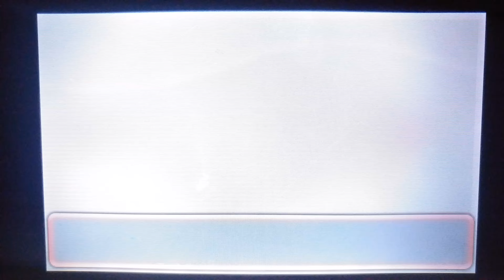Aqua Admin Matt!-Ep 3-Pokemon ORAS DeltaLocke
Rules for the DeltaLocke

1. All Pokémon must be nicknamed
2. Death is permanent. Once a pokemon faints, they must be released or go into the PC permanently until the playthrough is over.
3. You must only start with 1 pokemon left over from your elite four team to be used
4. You can only catch 5 randomly-encountered pokemon from the Soar feature
5. Aside from pokemon caught from the Soar feature, you can only catch pokemon from water routes.
6. You can only catch 1 pokemon from each route, excluding pokemon from the Soar feature.
7. No revives
8. You CAN use legendaries caught in during the playthrough, but normal rules still apply to them
9. No trading or wonder trading of any sort during the playthrough
10. You can only use pokemon caught during the playthrough and the one pokemon left over from your elite four team